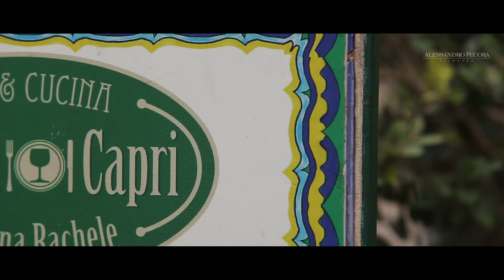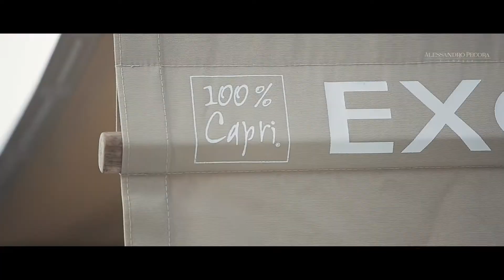Trailer Giovanni e Serena (coming soon) - Alessandro Pecora filmaker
Capri, 31 agosto 2017
"Se tu vieni, per esempio, tutti i pomeriggi, alle quattro, dalle tre io comincerò ad essere felice".
🎬📽ilgiornopiubello di Giovanni e Serena (coming soon)
Alessandro Pecora filmaker